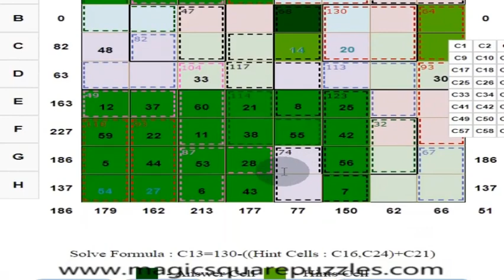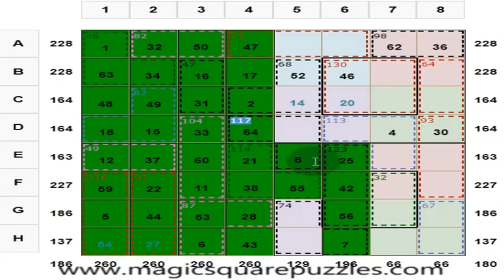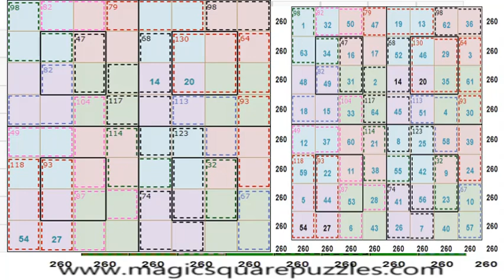Mental Calculation Made Easy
Actor Charmila interviewed me regarding the magic square puzzles and how to solve it.

There is rhapsody, there is music in the arrangement of numbers. There is dance in the arrangement of numbers, which you can visualize in your mind.

The Magic Square is part of Mathematics. Magic Square Puzzles are hypnotic. They are hypnotic Magic squares because of the arrangement of numbers.

There is a beauty in the arrangement of numbers. Magic square puzzles are very inspiring.

1) Each row, column, and two main diagonals of each 4x4 sub square gives the magic sum of 130.

2) Each 2 x 2 square marked in the same color gives the sum of 130.

3) The center 2 x 2 marked in the black border in each 4x4 sub square gives a sum of 130.

4) Group of cells in boxes within dotted lines is a cage.